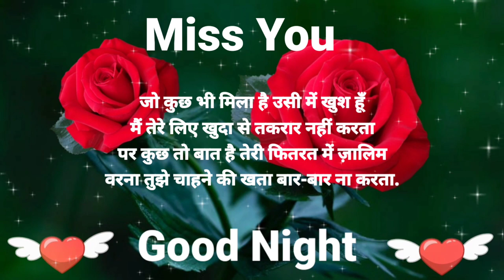Good night status🌹good night🌹good night Shayari Video ❤️ Love shayari❤️Hindi Shayari